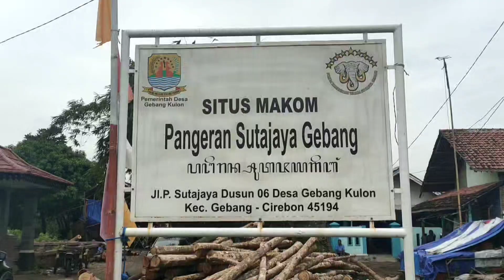[Teaser] Napak Tilas keramat Makom pangeran Suta jaya Desa krapyak Gebang Cirebon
Berkunjung di Buyut Suta jaya yang berada di desa krapyak Gebang Cirebon...